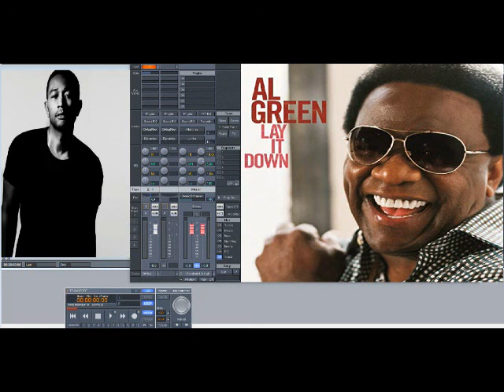Al Green ft John Legend – Stay With Me (By The Sea) (Slowed Down)